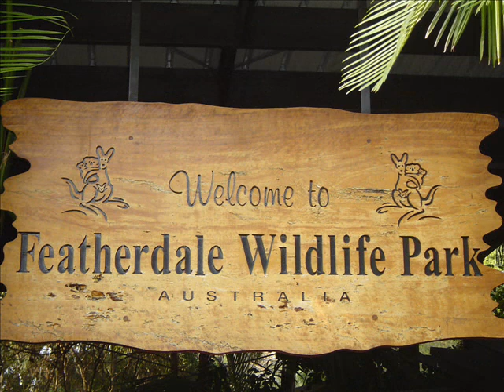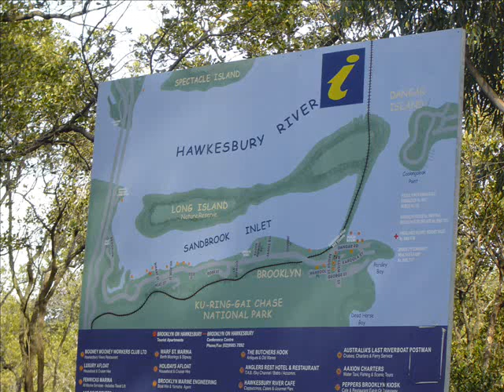Sydney Australia and nearby Areas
tour photos